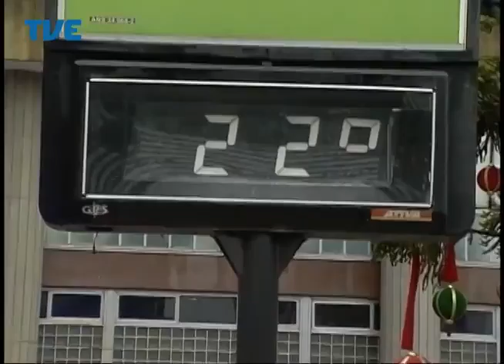Jornal da TVE - Segunda Edição - 03/01/2014 Bloco 2